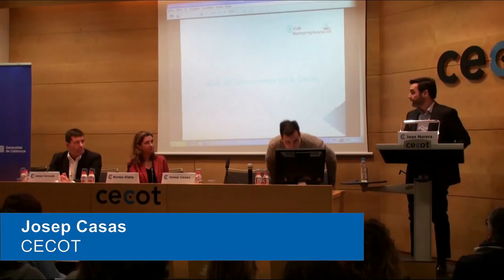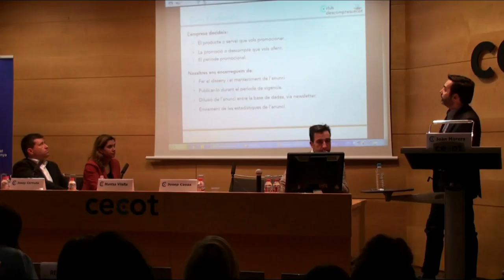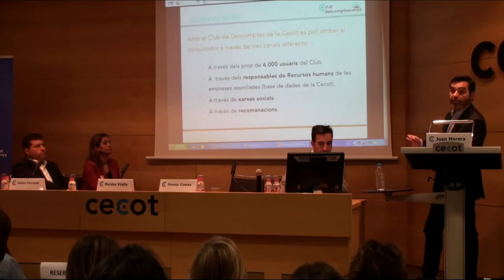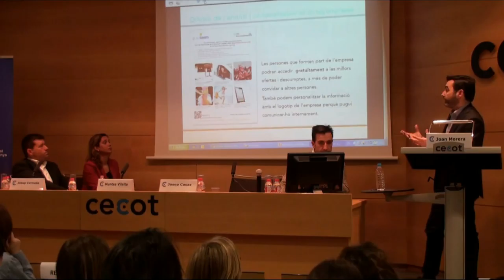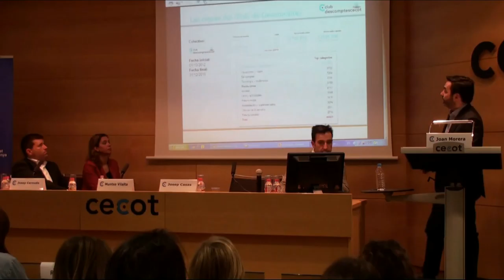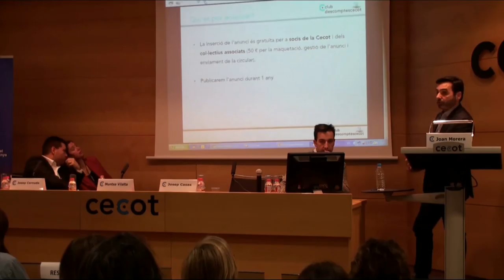Esmorzapps - Aplicacions al servei del comerç. Club de Descomptes Cecot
Nova sessió dels Esmorzapps, organitzada en aquesta ocasió amb la col·laboració de la patronal Cecot i celebrada a la ciutat de Terrassa.